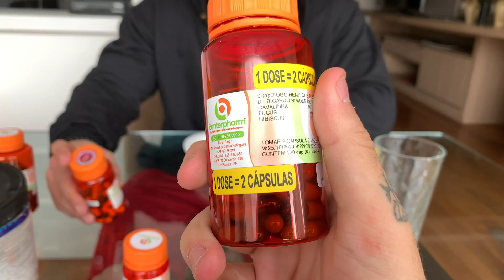CANIBAL.INC | 1 dia com Basa parte:1